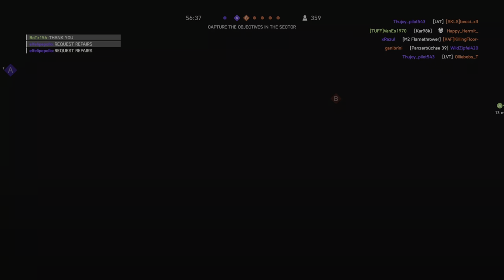Battlefield V | Capturing Iwo Jima | Best Squad Gameplay | Breakthrough | PS5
Tactical Attacking Gameplay with Full TUFF Squad, including a 9 killstreak with the V-1 Rocket on the last objective 'Suribachi Summit' (20:57) for the Win & Best Squad. Big Up the Squad & the TUFF Community. No Aim Assist, No Crosshairs, Realistic Field Of View on Standard(Vanilla) servers (No Commentary or VOIP).